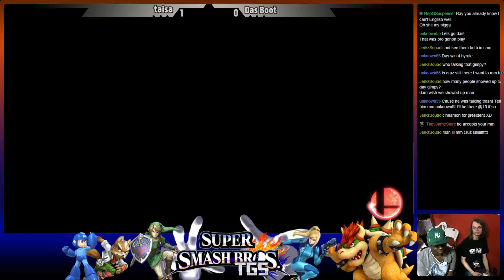TGS das boot vs Taisa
sm4sh ranbats 5